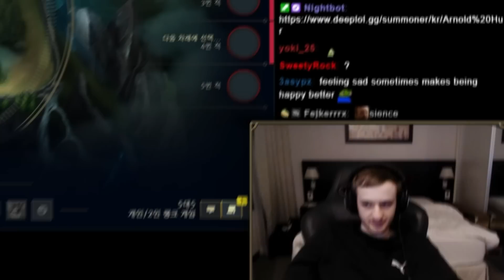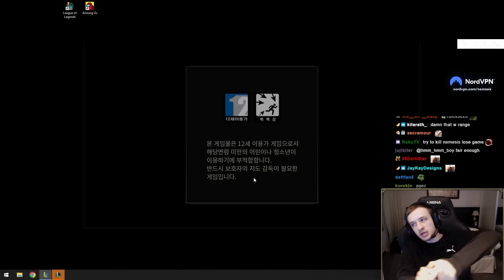[Commentary] Syndra to RANK 1 KOREA